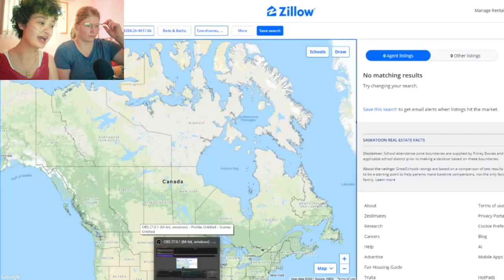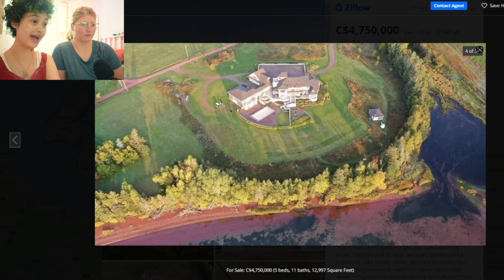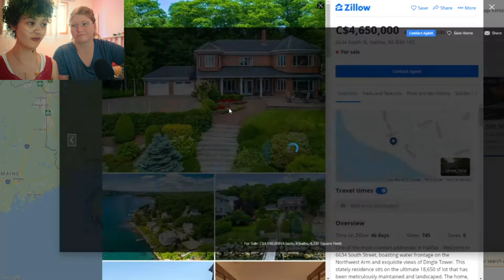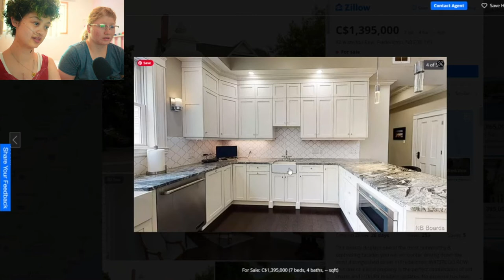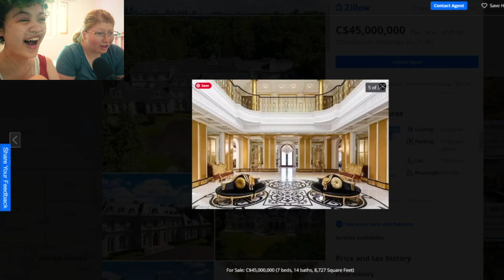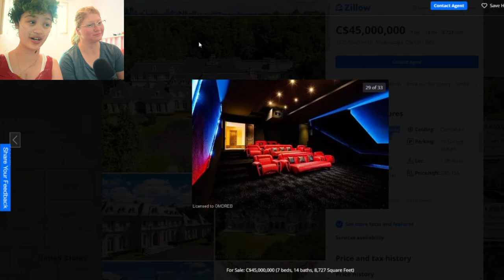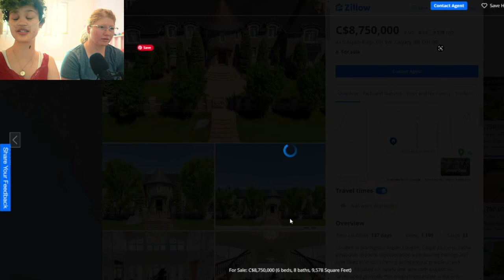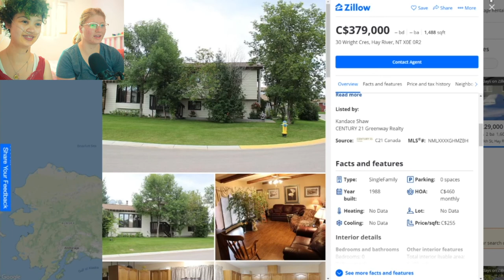Looking at the most EXPENSIVE houses in CANADA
houses, amirite?...